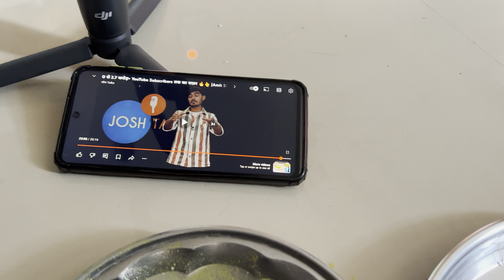5 महीने बाद😊 में बापिश से vloging शुरू कर रहा हूँ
5 महीने बाद में बापिश से vloging शुरू कर रहा हूँ